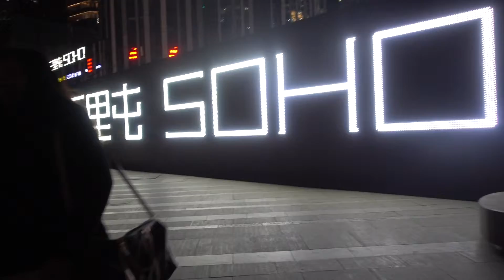WHAT KIND OF NAME IS THAT??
Some of the English names I come across here are so odd..

29/01/16 Day 194